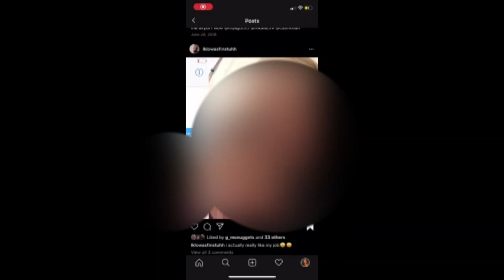Maine daycare worker teaches toddler to swear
A former employee of a now-closed Windham daycare posted a video on social media of herself teaching an 18-month-old toddler to swear.